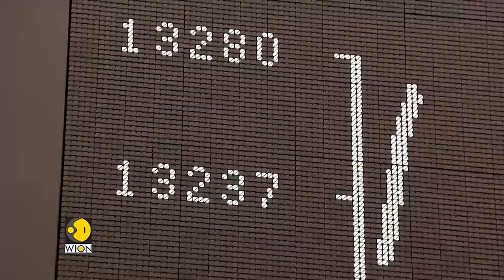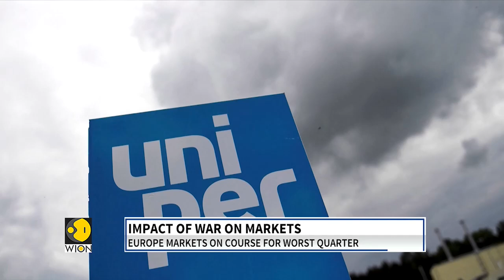Europe markets on course for worst quarters | Latest English News | WION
The Ukraine war has sent global markets into a nosedive while most economies are feeling the inflation heat, the European markets are now in a tailspin, the stock markets are about to witness their worst ever quarter in 12 years.